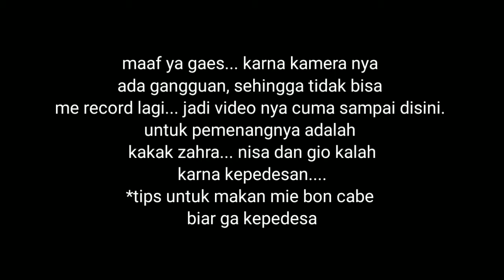MIE CABE LEVEL 15 CHALLENGE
Halo gaes. Kali ini mama geisya mau bikin tantangan makan mie bon cabe level 15, peserta nya terdiri dari 3 orang, kaka zahra, kaka nisa dan gio.
Siapakah pemenangnya. ??
tonton sampai habis yah...
Terima kasih😘💕